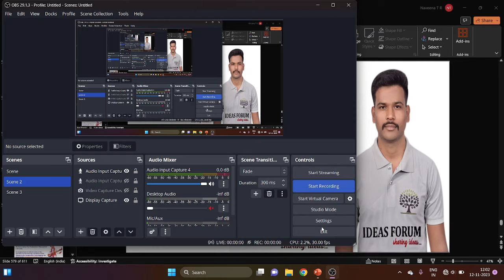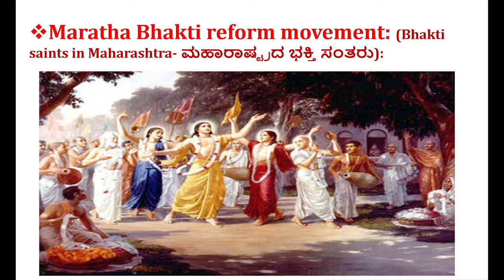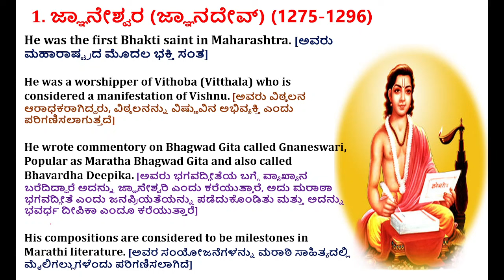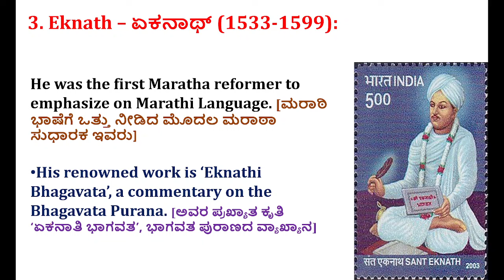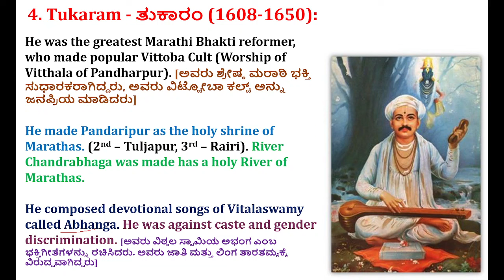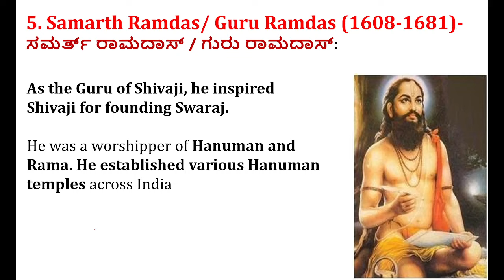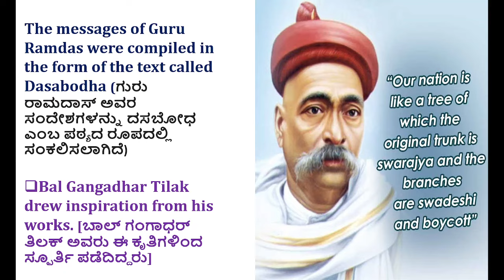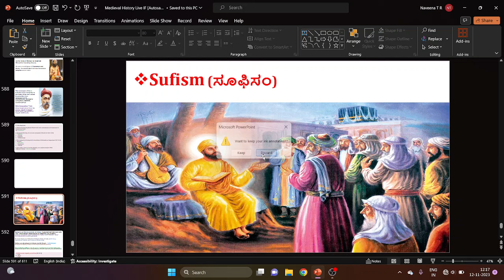Complete Medieval History-India & Karnataka|C-58 Bhakti movement: Maratha bhakti reform movement.